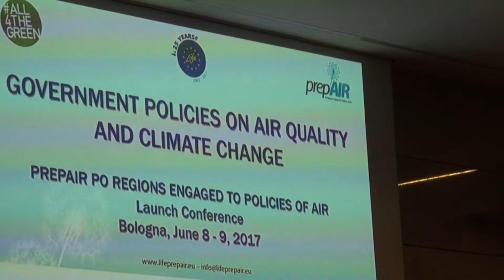Milena Orso Giacone - Regione Piemonte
Intervista al partner responsabile del pillar "mobilità" del progetto PREPAIR.
Conferenza iniziale di progetto, Bologna 8 e 9 giugno 2017